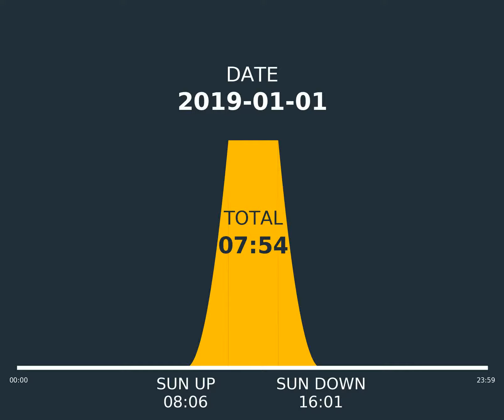Day Length Animation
You can create this animation for any city you want with code in